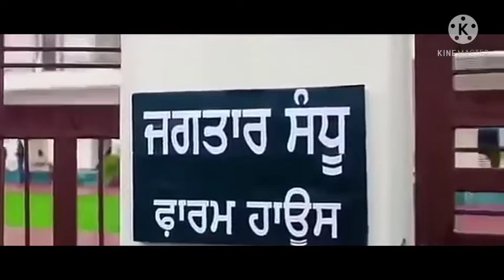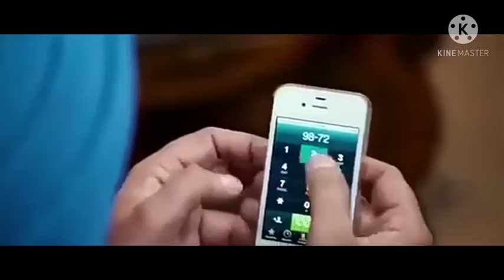New punjabi movie || hindi movie || Gippy grewal new movie copyright free movie by mix video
punjabi movies#hindi movies#punjabi movies 2021#latest Punjabi movies
Gippy movies
copyright free movies